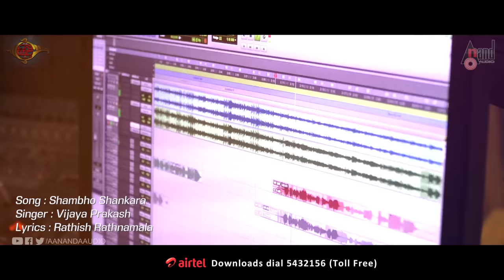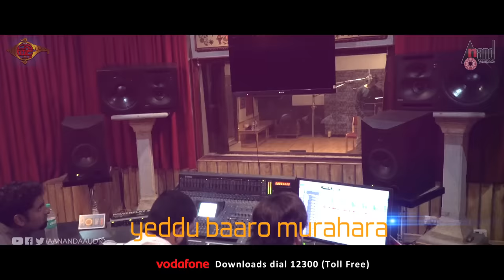Gvana Yajna | Kannada Lyrical Video SHAMBHO SHANKARA | Swaravijayi VIJAY PRAKASH |KRS Kudla combines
Watch New Kannada Lyrical Video SHAMBHO SHANKARA from the movie Gvana Yajna Exclusive Only On Anand Audio..!!!
Song: SHAMBHO SHANKARA (LYRICAL VIDEO)
Singer: Swaravijayi VIJAYPRAKASH
Lyrics: RATHISH RATHNAMALA
Film : Gvana yajna
Banner :KRS Kudla combines
Production House :Pranavam  Studios
Story-dailouge-screenplay-Direction : Shivu Saralebettu
Producer : Kiran Rai,Ranjan Shetty
Teaser Lyrics & Singer : Rathish Rathnamala
DOP /Editor : Surendra Paniyur
VFX : Sushruth Bhat
Associate Director :Vikaas V. Manipal
Sound Engineer /BGM : Sandesh Babu
Stills : Yathish Poojary
Make Up : Pradeep Achar
Assistant Director : Karthik Kunder
PRO : Nagendra
Artists : Ramesh Bhat, B. Jayashree, Mata Koppal, Manoj Puttur, Shine Shetty, Anvitha Sagar, Aadhya Aaradhana, Prasanna Shetty, Sandeep Shetty, Praveen Marcame, Vasanth Muniyaal, Sandeep Shetty (Sandy) .
Jukebox :  Coming Soon
Anand Audio is a largest music company in Kannada has released audio of super hit movies like Yejamana, Snehaloka, Chandra Chakori, Tavarige Baa Thangi, Mungaru Male, Milana, Jackie, Maanikya, Kotigobba 2, Chowka, Chakravarthy & others. We have worked with almost big stars like Sudeep, Puneeth Rajkumar, Yash, Dharshan, Radhika Pandith, Sharan, Sadhu Kokila, Shivrajkumar, Upendra & others.